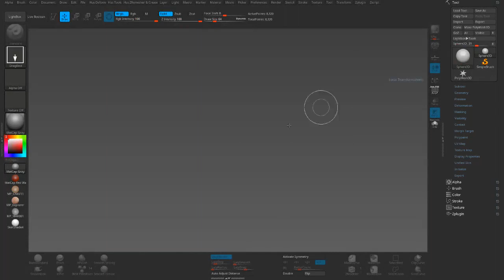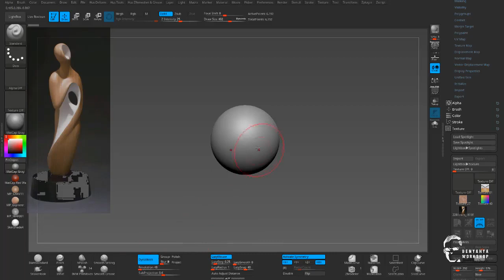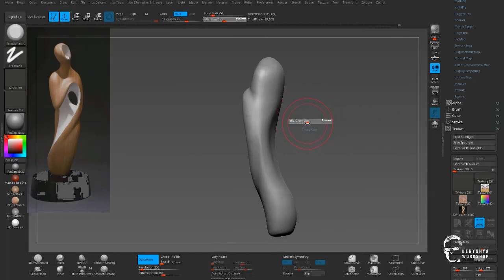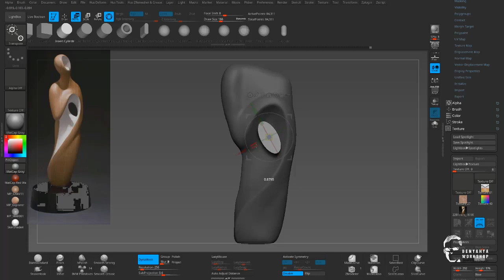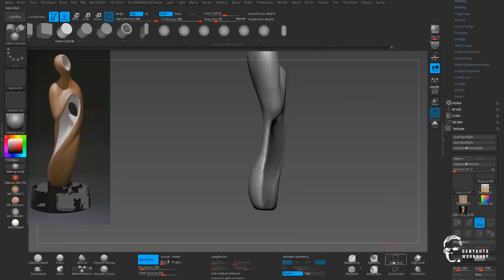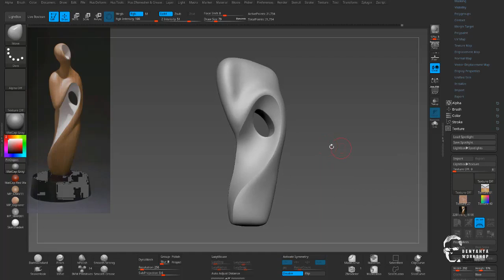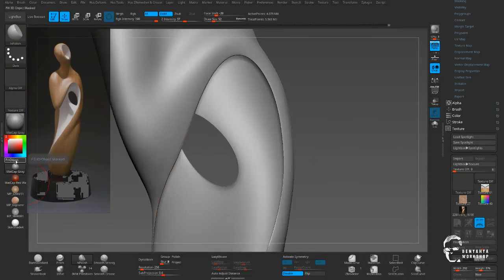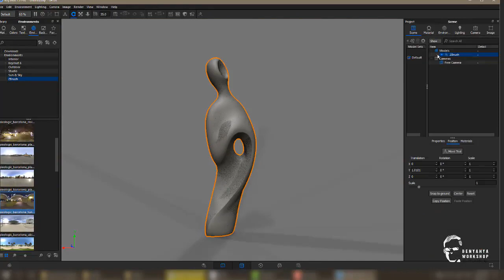Request - Sculpt a wooden statue in ZBrush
here's a request to model and sculpt this statue inside ZBrush

قمت بنحت ونمذجة هذا التمثال الخشبي وفق طلب من احدهم عن كيفية عمله داخل برنامج زي برش

او البحث باسم:
Benyahya Workshop